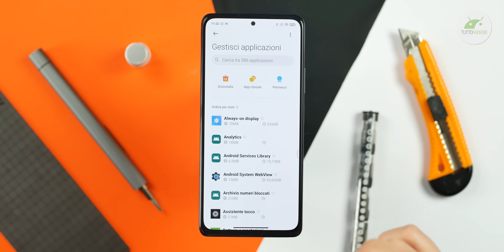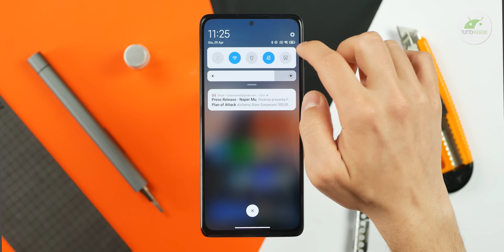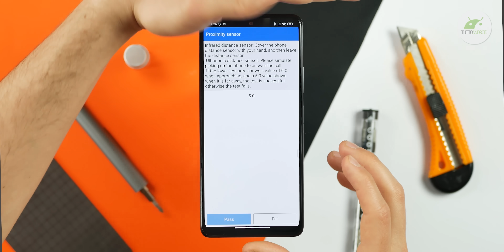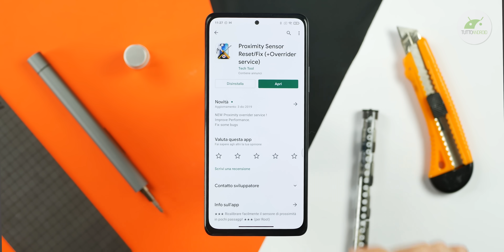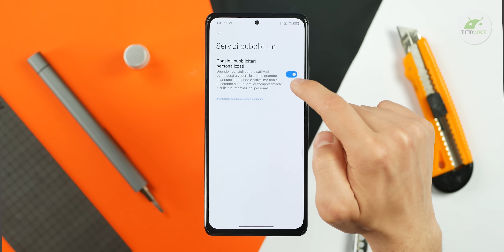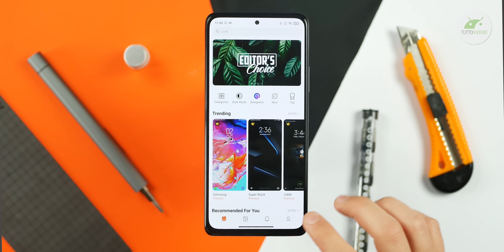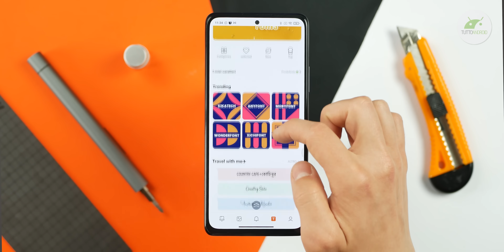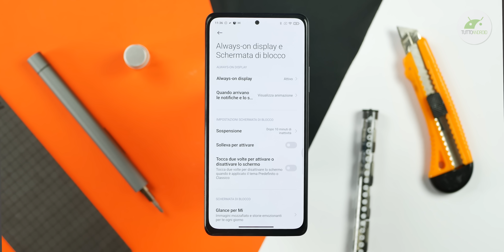10 PROBLEMI della MIUI 12 e come RISOLVERLI: parte 2/2 | Su Xiaomi, Redmi e Poco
Seconda e ultima puntata della mini serie sui problemi della MIUI 12 dove ne vediamo ben 10 con le relative soluzioni. Nel video vi spiego alcuni passaggi semplici per risolvere la maggior parte delle problematiche. ▼▼TUTTI I LINK▼▼

Il video è valido per tutti gli smartphone a marchio Xiaomi, Redmi e Poco che hanno il sistema operativo Android con interfaccia grafica MIUI12. I problemi potrebbero non essere riscontrati da tutti, purtroppo dipende molto da versione software e modello.

00:00 Intro
00:37 Cali di refresh rate su alcune app
01:53 Sensore di prossimità
05:02 Rimuovere TUTTA la pubblicità
06:54 Cambiare FONT
07:52 Sfondo che cambia da solo
08:55 Conclusioni